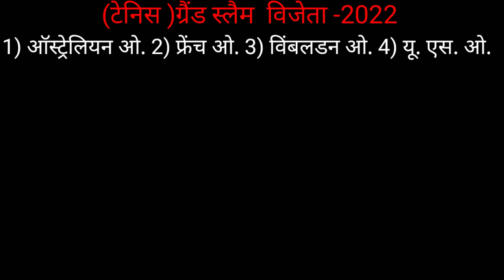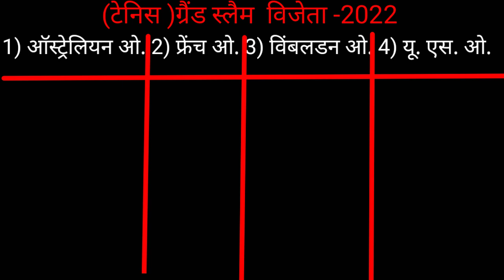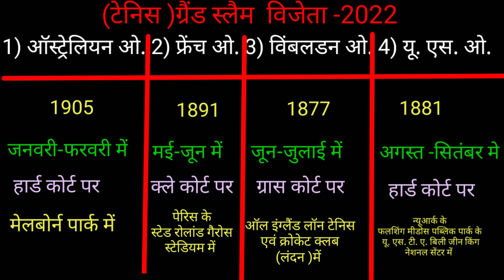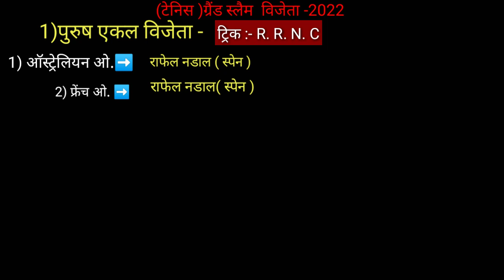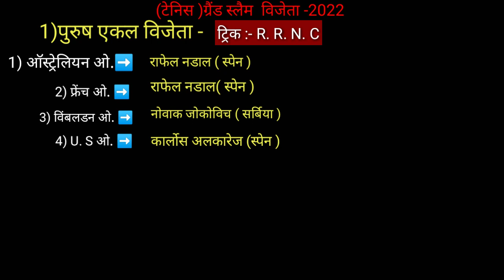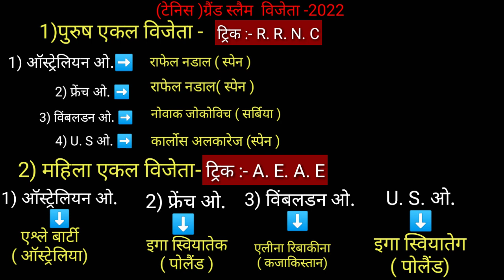Tennis Grand Slam 2022/Australian open, French open, Wimbledon open, US open/Sports Current Affairs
Hi